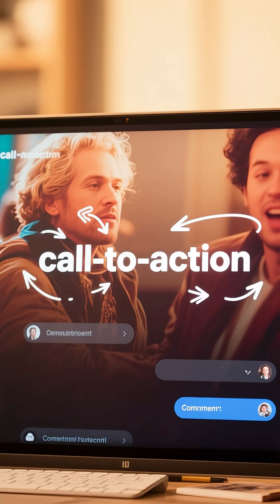Did Ancient Civilizations Harness Electricity Before Edison?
What if ancient civilizations discovered electricity thousands of years before Edison? In 1938, archaeologists unearthed strange clay jars near Baghdad—later called the Baghdad Battery. When filled with vinegar or lemon juice, replicas generated small electric charges.

But what were they used for?

Electroplating gold objects?

Medical pain relief tools?

Or just ordinary storage jars with a surprising side effect?

If true, this could rewrite history—suggesting ancient Mesopotamians may have understood electricity nearly 2,000 years before modern science.

👉 Do you think the Baghdad Batteries were forgotten ancient science or just a coincidence? Comment your theory below!

Topics covered: Baghdad Battery explained, did Mesopotamians know electricity, ancient inventions, history theories, lost ancient technology, unexplained artifacts, archaeology mysteries.